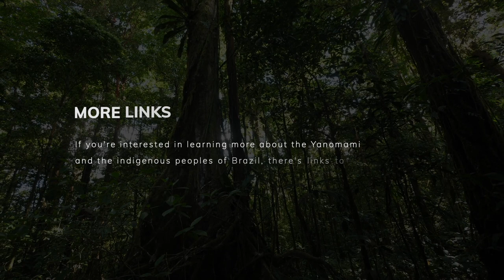Why Learn Yanomami Languages?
The Yanomami languages are a group of closely related languages spoken by the Yanomami people, in southern Venezuela and in the northwestern Brazilian states of Roraima and Amazonas. There are thought to be around 30,000 speakers of Yanomami languages.

Under the corrupt, fascist regime of Jair Bolsonaro, a combination of Covid-19 and illegal logging, drilling, and mining threaten the Yanomami on a daily basis.

Though Brazil’s indigenous peoples have come under renewed attack from the regime of Jair Bolsonaro, there are plenty of people from indigenous communities and organisations pouring their time into fighting for the rights of indigenous peoples and their languages.

One of the leading voices for both the Yanomami and for indigenous rights in general is Dário Kopenawa, along with Davi Kopenawa.

Socio Ambiental has recently published a video and ebook about the Yanomami languages, spoken by the Yanomami people in lands that stretch north and south of the border between Brazil and Venezuela. It’s also worth watching Maracá, a series produced by APIB, focusing on the threats faced by the indigenous peoples of Brazil.

For more information and useful links on the indigenous peoples of Brazil, the following post can be found on the How to Learn Languages website and YouTube channel :

Davi Kopenawa, liderança Yanomami, responde ao discurso de Bolsonaro na ONU - Instituto Socioambiental

Language Learning Advice

Tired of overpriced language learning products that don't take you to fluency? How to Learn Languages will show you the free resources you can use to learn languages in a fast and fun way.

The plans are done for you. All you have to do is follow them to become fluent!

📨 Join the free monthly newsletter to hear about the latest content, including film suggestions and links to helpful resources. :

Tutors

Select Yanomami in the italki search filter to find Yanomami tutors.